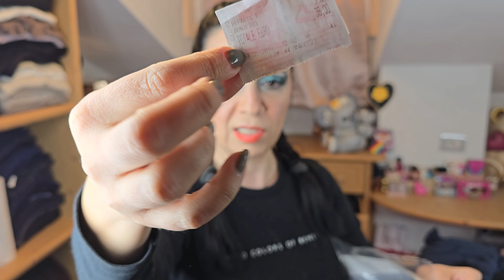DECLUTTERING VESTITI | SVUOTIAMO LA CASSETTIERA